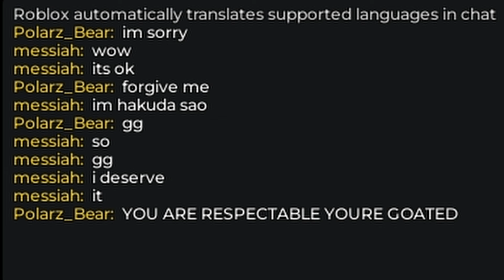The NEW STRONGEST Build in Type Soul...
I just pulled an all nighter bc I was expecting the visionary rework... and I had a fun video planned. so I pulled an all nighter for no reason. if only the devs would communicate.

anyway there are a few builds you can argue are better than this build, but imo overall this build is the current strongest